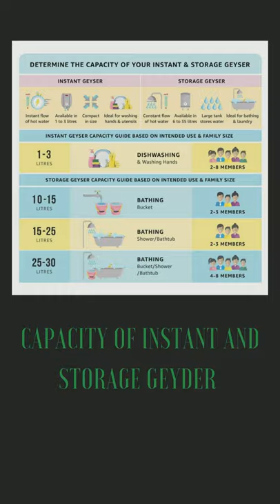BEST GEYSER IN 2022 bestgeyserin2022 geysershorts bestgeyserinindia instantgeyser.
Best Offers

Best products of Home and Kitchen Appliances

Best products of Instant Geysers

Best products of Storage Geysers

Best products of Water Heaters & Geysers

Top 10 Water Heater Geysers:-

1. Bajaj New Shakti Storage 10 Litre Vertical Water Heater

2. Bajaj Flora Instant 1 Litre Vertical Water Heater

3. Crompton Bliss 1-Litre Instant Water Heater

4. AO Smith SDS-GREEN SERIES-010 Storage 10 L Vertical Water Heater (Geyser)

5. AO Smith HSE-VAS-X-015 Storage 15 Litre Vertical Water Heater (Geyser)

6. Crompton Arno Neo 6-L 5 Star Rated Storage Water Heater

7. Havells Instanio 1-Litre 3KW Instant Water Heater (Geyser)

8. Lifelong LLWH106 Flash 3 Litres Instant Water Heater

9. Racold Pronto Neo 1 Litres 3Kw Vertical Water Heater

10. ACTIVA Instant 3 LTR 3 KVA SPECIAL Anti Rust Coated Tank Geyser

For others Category

Hot New Releases